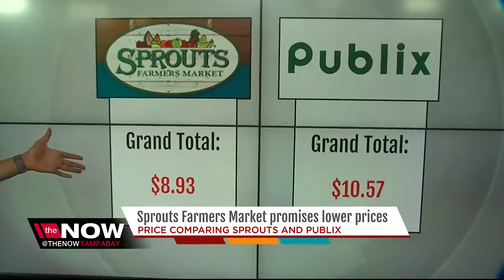Sprouts Farmers Market opens in Carrollwood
A Sprouts Farmer's Market has officially opened in Carrollwood.